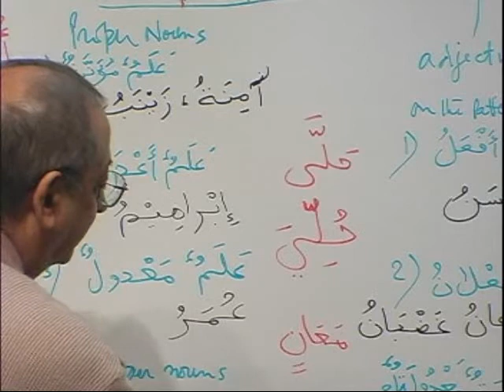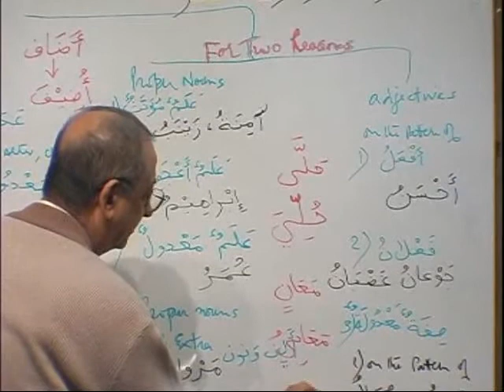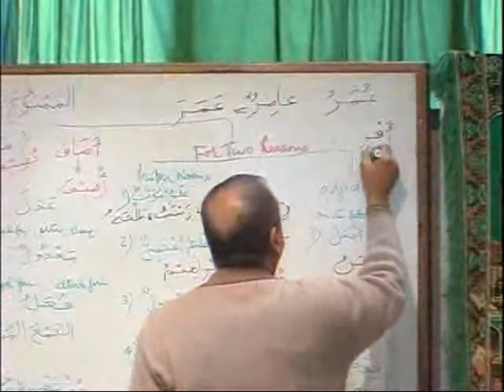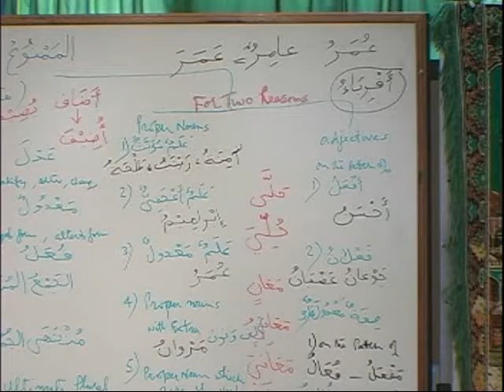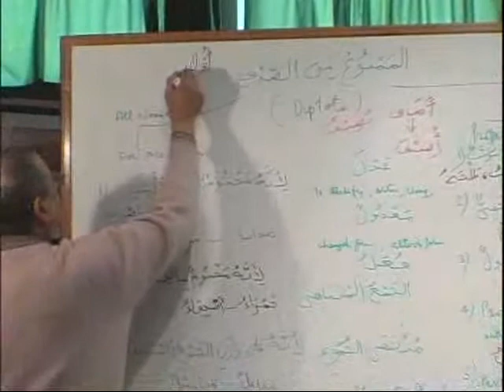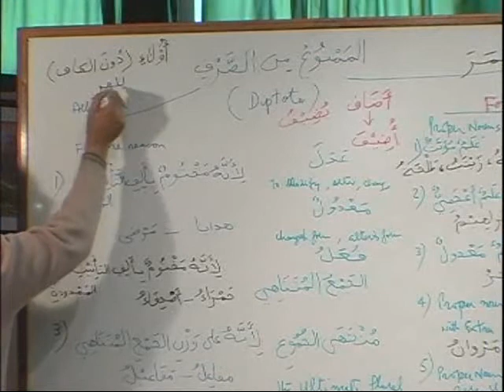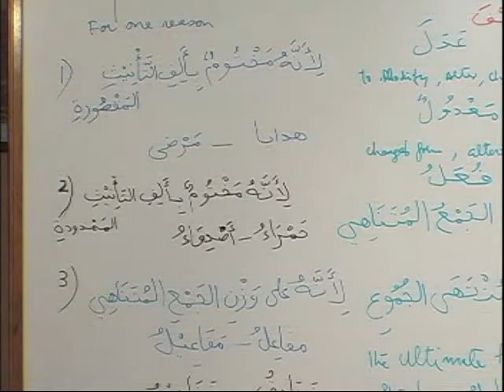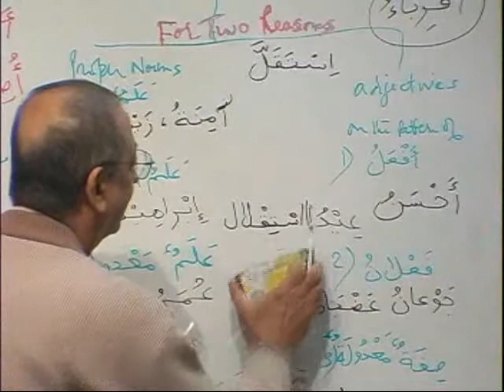Madina Arabic - Book 3 - DVD 23 - Part B2